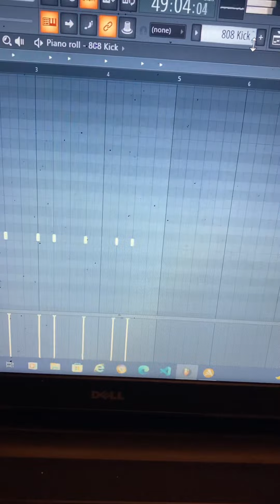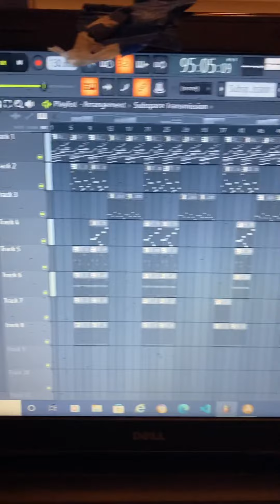Dark melody nylon guitar space vibe type beat - artist - galaxy glazer